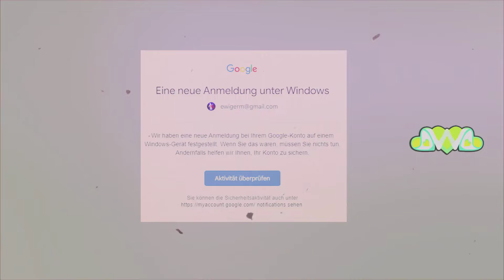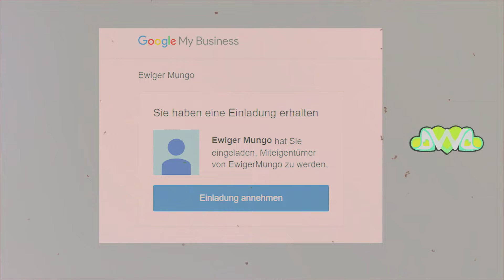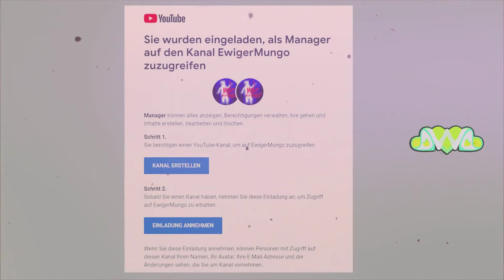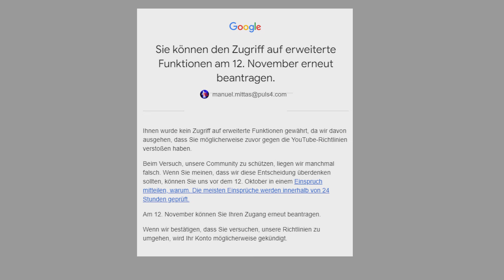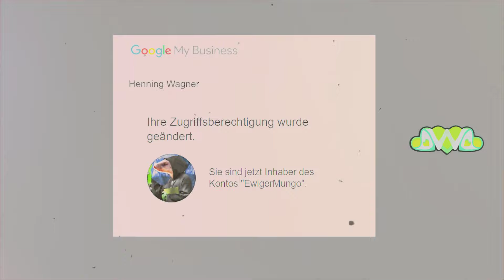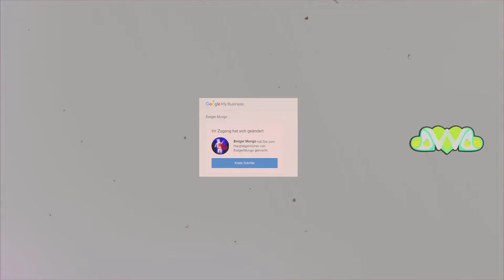Mungos, hört ihr die Kanäle?